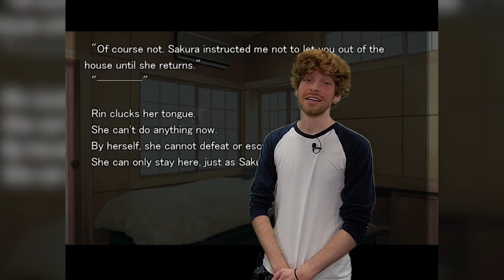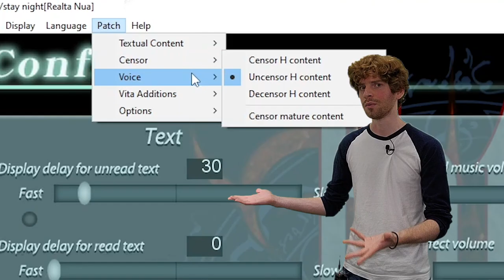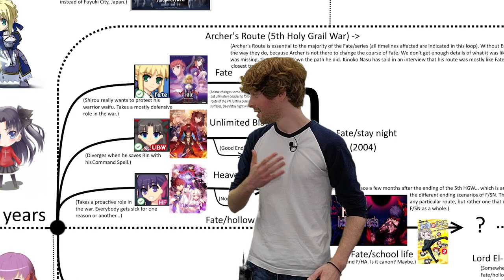Why You Should Read FATE/STAY NIGHT In 2023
Fate/Stay Night is a 2004 Visual Novel for PC and I'm here to tell you all about the rich themes, nuanced characters, and challenging material that make this one of my favorite stories ever told.